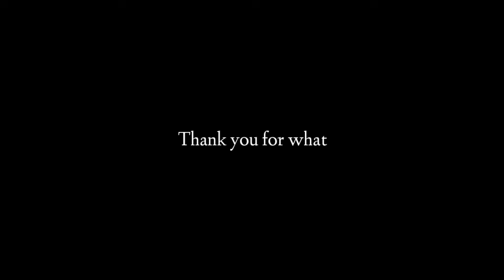Lagu acara minang | Mister lanser remix terbaru | isna audio ft julfan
"Nothing Imposible"

Joget minang remix , joget minang
Lagu joget acara remix , lagu joget pesta
Lagu acara pesta, lagu pesta
Lagu acara terbaru , lagu acara remix terbaru
Lagu lagu terbaik , lagu minang slow
Lagu dangdut slow , lagu terpopuler
Lagu populer 2024 , lagu kancingan 2024
Lagu joget buton , lagu buton remix
Lagu edit keyboard , lagu dangdut edit
Lagu dangdut edit 2024 , lagu dangdut
Lagu dangdut edit remix 2024 , lagu buton edit keyboard 2024
Lagu bugis remix terbaru 2024 , lagu melayu remix terbaru 2024
Lagu kasida remix terbaru 2024 ,
Joget minang remix 2024 ,
Joget wayase remix 2024
Joget ambon remix 2024
Joget india remix 2024
Joget ntt remix 2024
Joget timur remix 2024
Joget kasida remix 2024
Joget jalan remix 2024
Joget bugis remix 2024
Joget melayu remix 2024
Joget Qasida remix 2024
Joget minang terbaru 2024
Joget ambon terbaru 2024
Joget india terbaru 2024
Joget wayase terbaru 2024
Joget jalan terbaru 2024
Joget ntt terbaru 2024
Joget timur terbaru 2024
Joget Qasida terbaru 2024
Lagu bugis terbaru 2024
Lagu melayu terbaru 2024
Lagu Qasida terbaru 2024
Lagu joget viral tiktok
Lagu remix viral tiktok
Lagu terbaru viral tiktok
Lagu joget viral tiktok 2024
Lagu ambon viral tiktok 2024
Lagu melayu terbaru viral tiktok
Lagu bugis terbaru viral tiktok
Lagu qasida terbaru viral tiktok
Lagu minang viral tiktok
Lagu india viral tiktok
Lagu buton viral tiktok
Lagu buton cia cia viral tiktok
Lagu ntt viral tiktok
Lagu timur viral tiktok
Lagu ambon viral tiktok
Lagu bugis viral tiktok
Lagu melayu viral tiktok
Lagu qasida viral tiktok
Lagu minang viral tiktok 2024
Lagu buton viral tiktok 2024
Lagu ntt viral tiktok 2024
Lagu india viral tiktok 2024
Lagu Wayase viral tiktok 2024
Lagu timur viral tiktok 2024
Lagu melayu viral tiktok 2024
Lagu bugis viral tiktok 2024
Lagu qasida viral tiktok 2024
Lagu joget terbaru viral tiktok 2024
Lagu joget india remix terbaru viral tiktok
Joget india remix
Lagu joget india remix terbaru
Lagu joget india terbaru 2024
Lagu joget india remix terbaru 2024
Lagu joget india remix viral tiktok 2024
Lagu joget india remix viral terbaru
Lagu joget india remix viral
Lagu joget india remix viral tiktok terbaru 2024
Lagu koget india remix viral
Joget india remix
Lagu joget 2024
Lagu joget minang
Lagu joget dangdut
Lagu dangdut remix
Lagu melayu remix
Lagu wayase remix
Lagu buton terbaru 2024
Joget buton remix
Lagu joget buton terbaru 2024
Lagu joget buton cia cia terbaru
Lagu buton remix terbaru 2024
Lagu buton remix terbaru